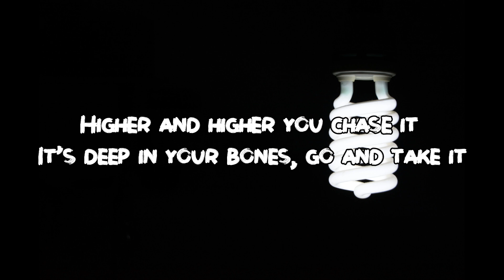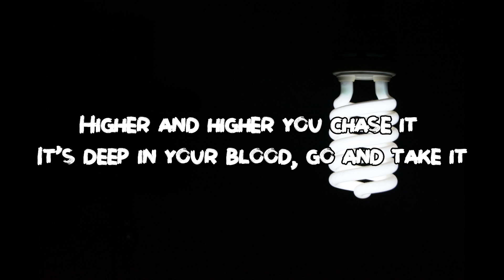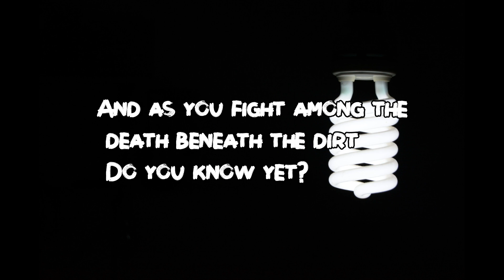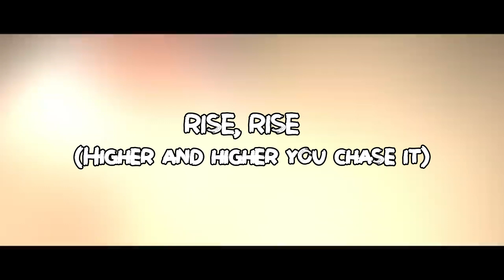RISE (Lyrics) ft. The Glitch Mob, Mako, and The Word Alive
🎤Lyrics : RISE ft. The Glitch Mob, Mako, and The Word Alive | Worlds 2018 - League of Legends

Welcome to the wild, no heroes and villains
Welcome to the war we've only begun, so
Pick up your weapon and face it
There's blood on the crown go and take it
You get one shot to make it out alive, so

Higher and higher you chase it
It's deep in your bones, go and take it
This is your moment, now is your time, so

Prove yourself and
RISE, RISE
Make 'em remember you
RISE
Push through hell and
RISE, RISE
They will remember you
RISE

Welcome to the climb up, reach for the summit
Visions pray that one false step lead the end, so

It's deep in your blood, go and take it
This is your moment, take to the skies, go

Prove yourself and
RISE, RISE
RISE
RISE, RISE
RISE

So get along, so get along, go
Get along 'long get a move on up
And as you fight among the death beneath the dirt
Do you know yet?
And when the giants call to ask you what you're worth
Do you know if
Win or die, you'll

Prove yourself and
RISE, RISE
RISE
RISE, RISE
RISE
Prove yourself and RISE, RISE
RISE
RISE, RISE
RISE
RISE, RISE

Tags🏷️I use in my video